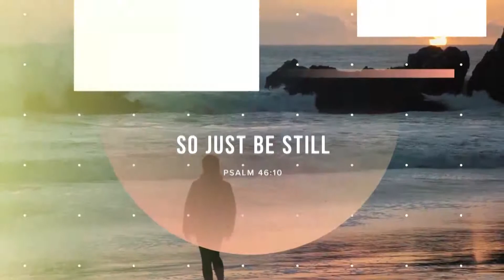Bible Study - Psalms - 74